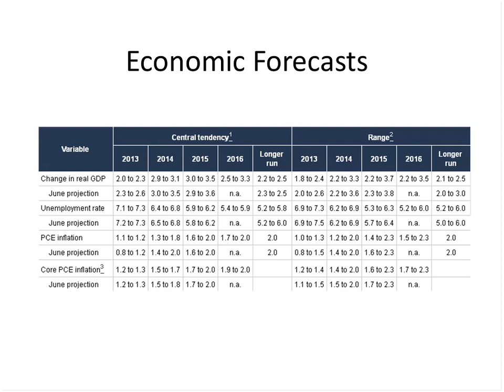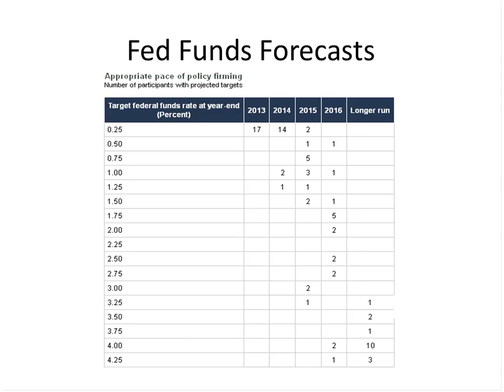FOMC Review with Peter Tchir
Peter Tchir, author of the Fixed Income Report, will go over the key takeaways from the FOMC meeting, his preferred post-Fed investment strategy, and how US Treasuries and other fixed income assets will react.